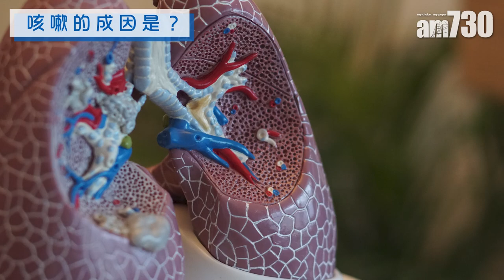Omicron致內傷咳嗽 應按證型對症下藥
雖然本港確診數字逐漸回落，惟長新冠症狀仍持續困擾康復者，其中一種最常見的症狀是咳嗽。Omicron康復患者以內傷咳嗽為主，最常見的3種證型分別是痰濕蘊肺、痰熱鬱肺及肺陰虧耗，內傷咳嗽為久病，易反覆發作，患者應按不同證型對症下藥，飲食亦要比較清淡，同時避免煙酒及注意保暖。

bmgproductionmusic